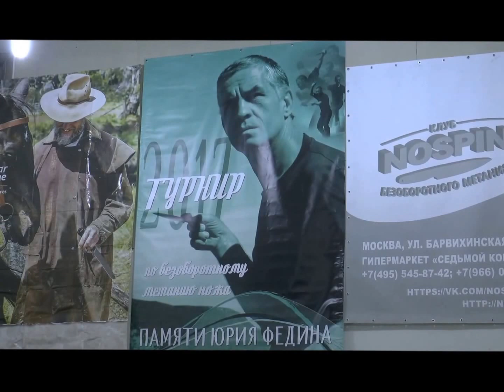Андрей Калашников чемпион по безоборотке на 5 - 7 метрах 2017 год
Первый турнир по безоборотному метанию ножа памяти Юрия Федина СОСТОЯЛСЯ!!!
Горячо поздравляем всех спортсменов, занявших призовые места!👏
Сердечно благодарим всех, принявших участие в подготовке и организации турнира. Елену Полынову и Виталия Кима, Свету Гучкову, Диму Мельникова, подготовившего Кубки и медали. Александра Колосова, возглавившего судейскую коллегию. Олю Федину, Алену Беляеву, Стаса Аполлонова Кочевника, Сергея Воронкова, Романа Жаркова, Андрюху Железного Феликса, Мишу Штатнова, занимавшихся подготовкой и оформлением зала соревнований... И, конечно, нашего Архитриклина – руководителя и координатора мероприятия.
И самая большая благодарность это всем спортсменам, принявшим участие в соревнованиях.
Большое спасибо, друзья!

На мой взгляд.
Основное событие турнира - Ольга Федина выступая волновой безоборотной техникой заняла 1 место среди женщин на дистанции 4 метра
И 1 место среди женщин в броске на дальность выполнив результативный бросок с 9 метров волновой техникой
В ролике используется композиция  Коrsика – Взрывая тишину